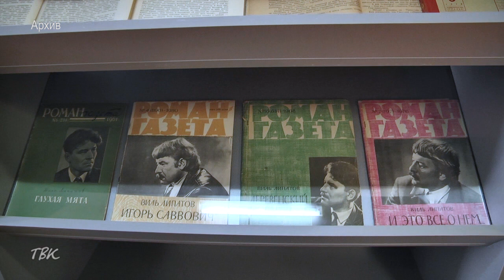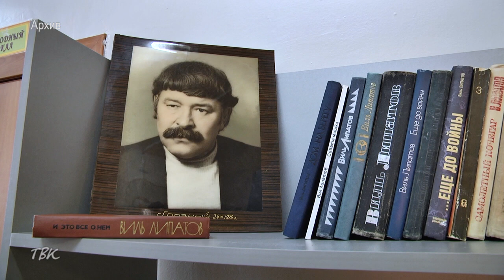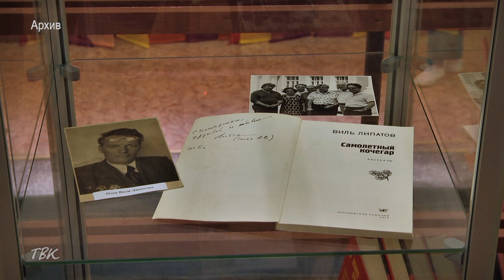Фестиваль памяти Виля Липатова вновь получил поддержку Фонда президентских грантов